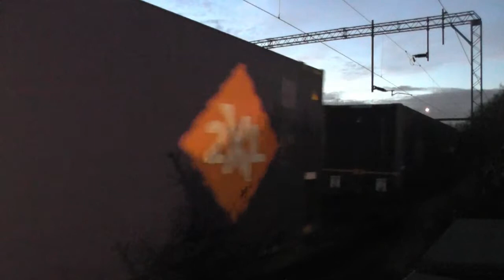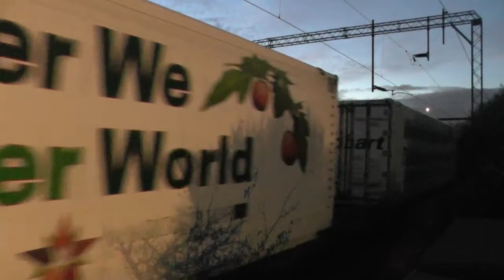DRS 66302 on 4L48 Daventry Drs (Dirft2) to Purfleet Deep Wtr Wf (Flt) 15/12/2014